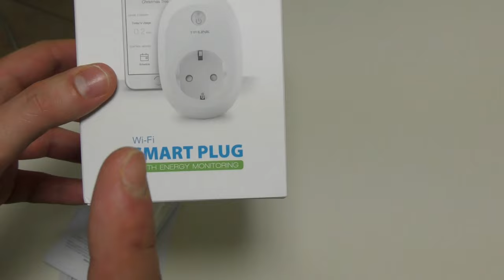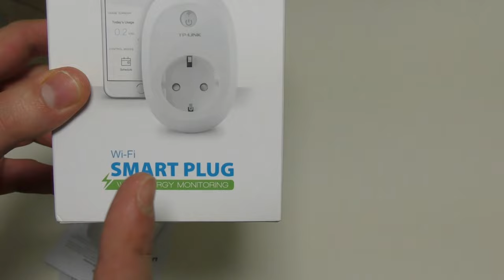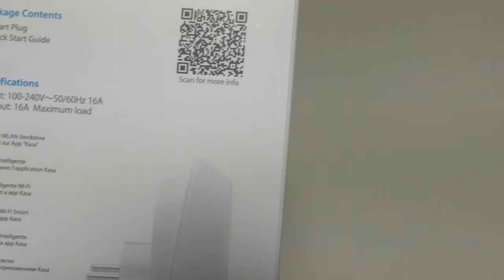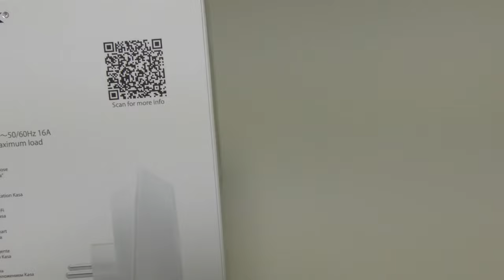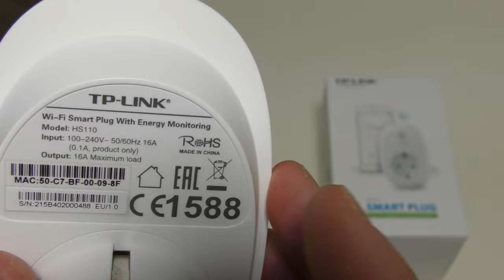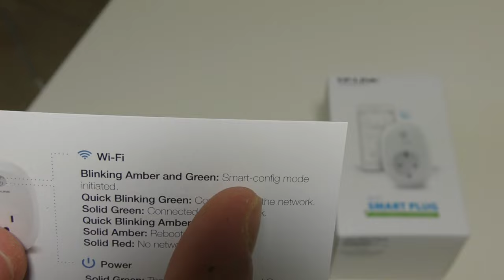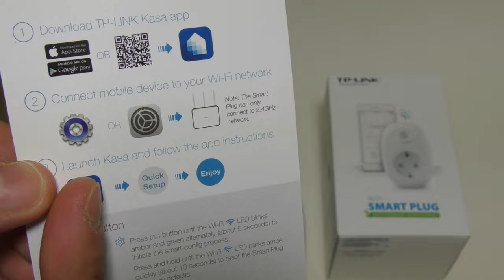TP-LINK HS110 Unboxing e "Cosa serve?"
[Video Unboxing Time-Lapse + Descrizione  a "cosa serve?"]
SmartPlug TP-LINK HS110 il nuovo prodotto Domotico della casa Cinese.